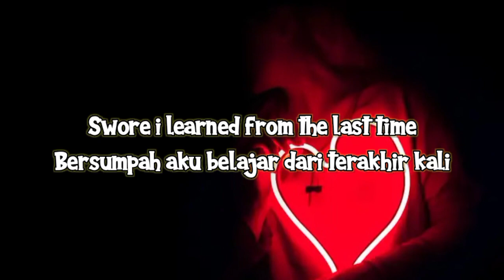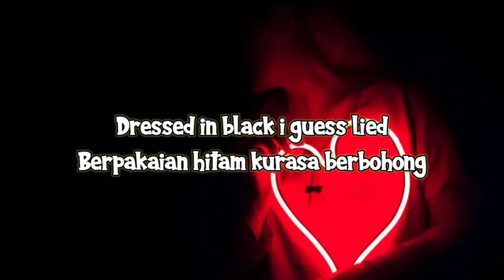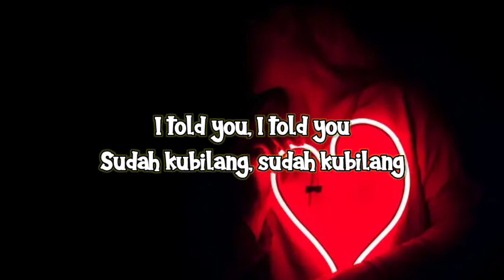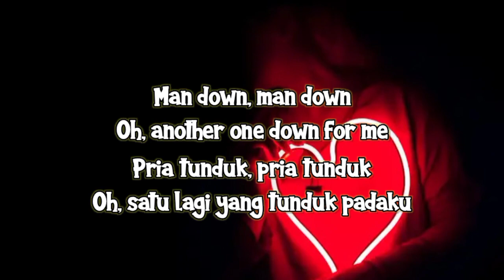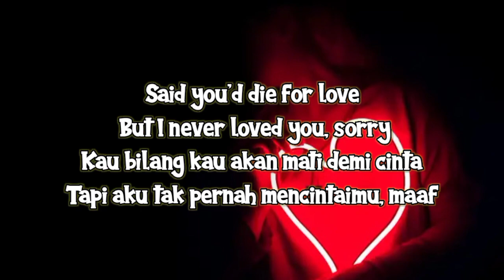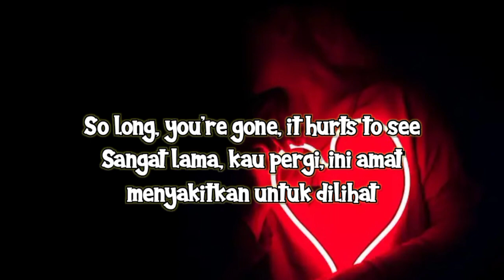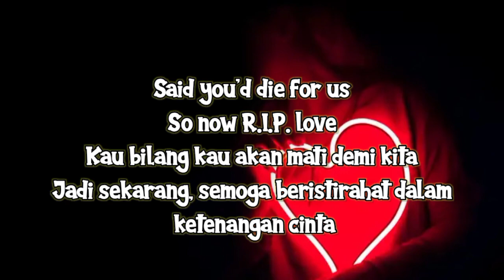R.I.P Love - Faouzia | Viral TikTok ( Lirik & Terjemahan )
mon maap jika salah lirik